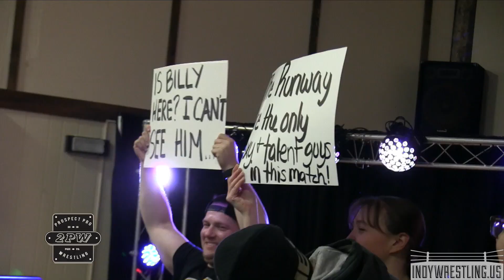Sexy Talented Dudes (Corey Futuristic & Chest Flexor) vs The Runway (Calvin Couture & Tyler Klein)